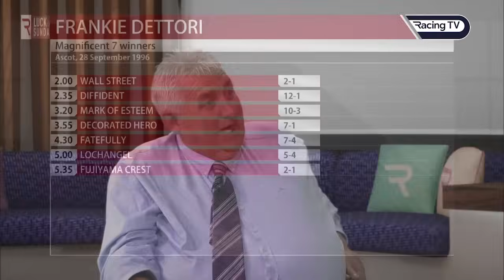'The Day Frankie Dettori cost me £1.4million' - Gary Wiltshire reflects on the Magnificent Seven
Gary Wiltshire, the on-course Bookmaker, who lost £1.4 million when Frankie Dettori landed his magnificent seven, talks about that day and his life as one of the most recognisable faces in the betting ring in conversation with Nick Luck.